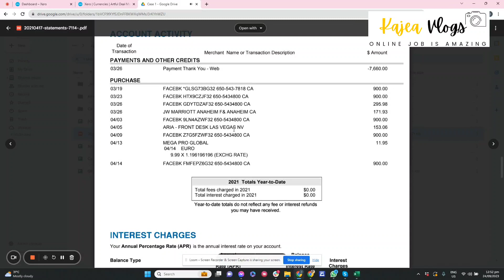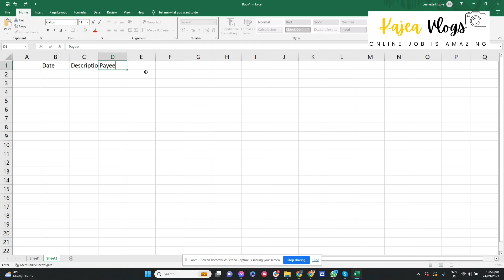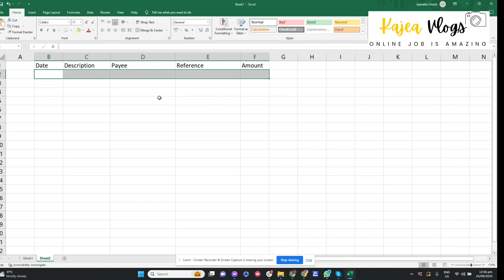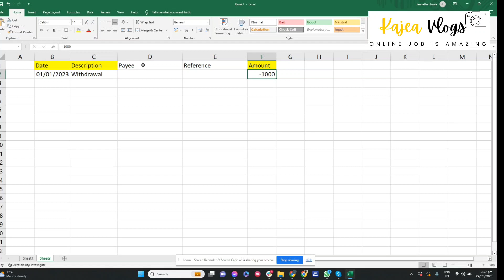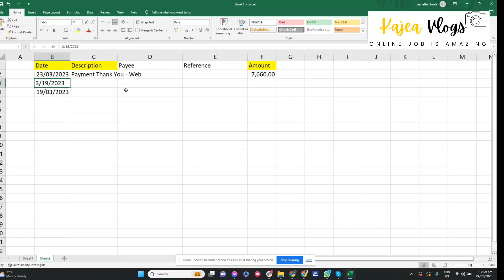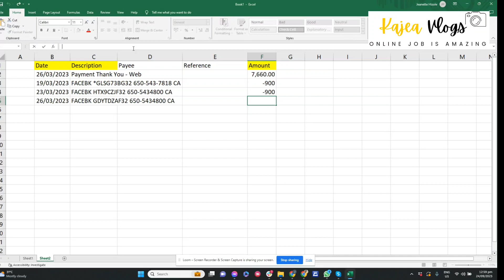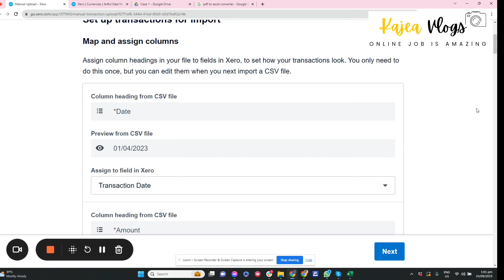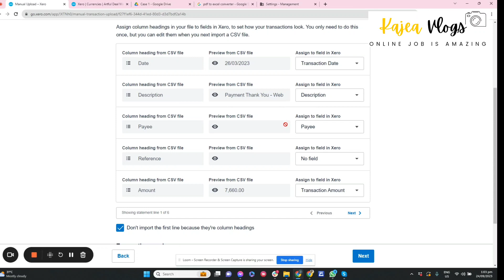Actual Bookkeeping Tutorial Part 6: Uploading Bank Statement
Description :
👇Please watch this video first.👇

✦ Parallax - app.withparallax.com - don’t forget to mention that you are from my community for you to get an extra USD 10 upon reaching USD 1000 deposit